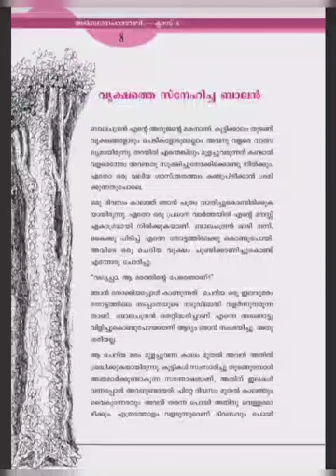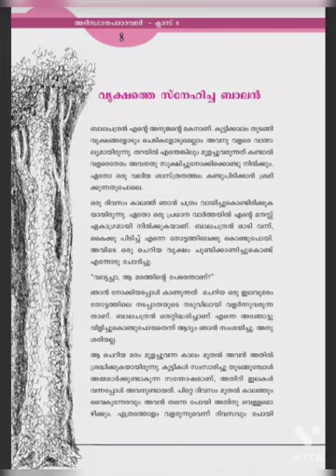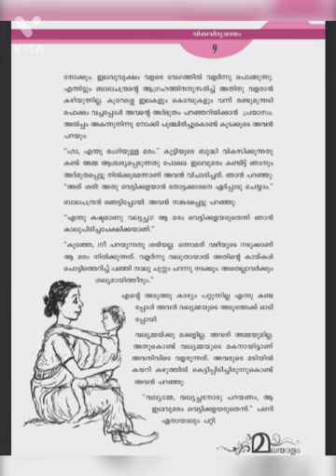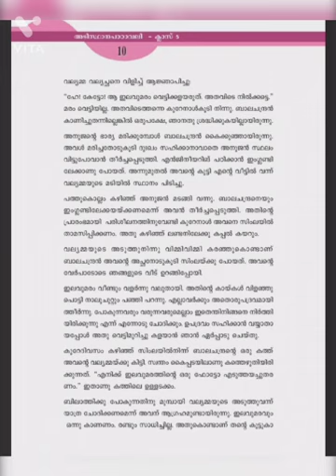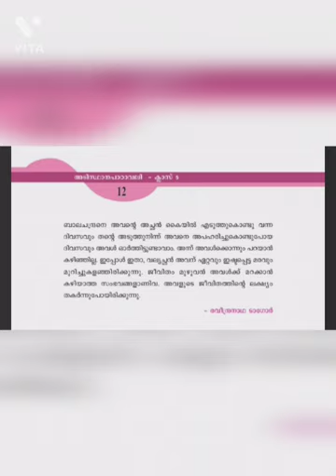ഓഡിയോബുക്ക് 399 |അടിസ്ഥാന പാഠാവലി | ക്ലാസ് 5 വൃക്ഷത്തെ സ്നേഹിച്ച ബാലൻ | ടാഗോർ | വായന എ.മഞ്ജുഷ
Video from sivaprasadpalode